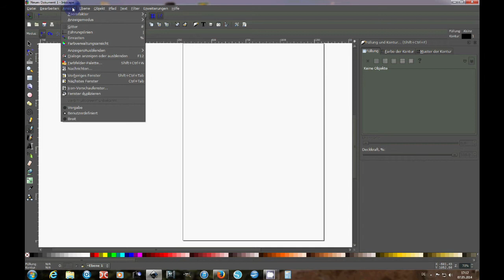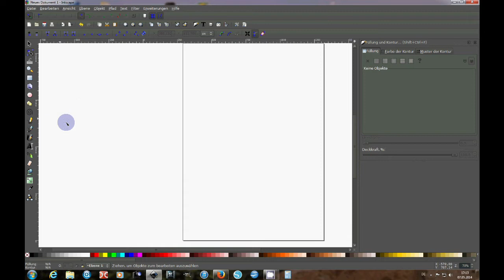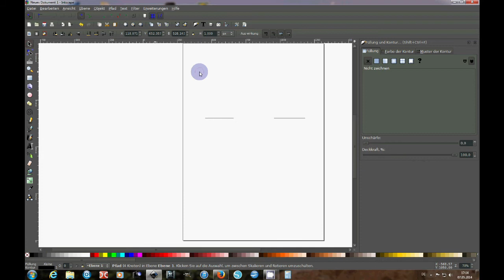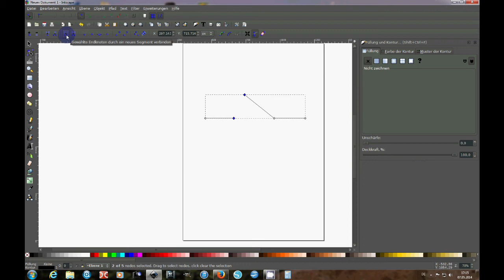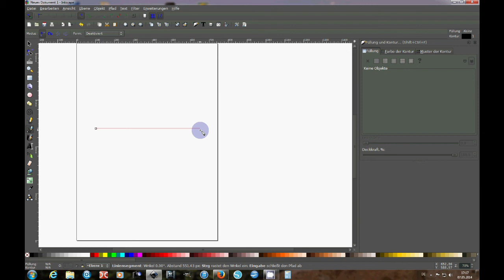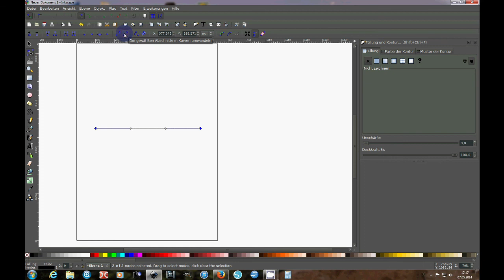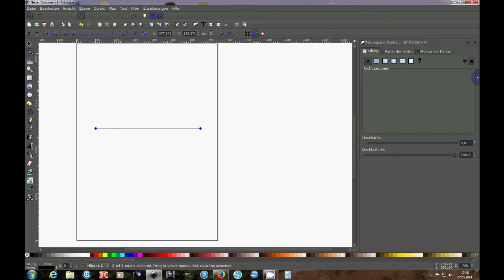Anfasser Teil 2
Besucht und likt doch bitte auch meine Facebook Seite

So es geht weiter Anfasser Teil 2!